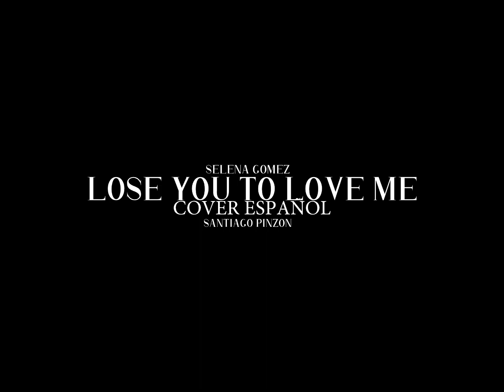Lose you to love me/ Selena Gomez-Cover español The Sisters